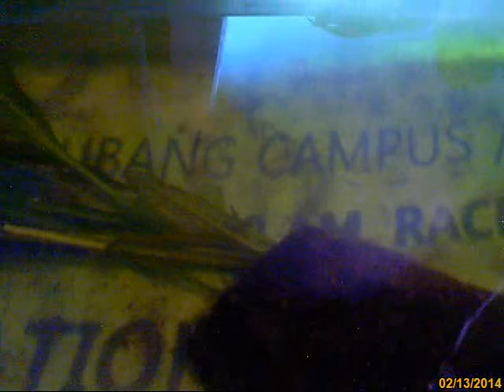Extended Fish Room - update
Planted Aquarium newbie setup Philippines